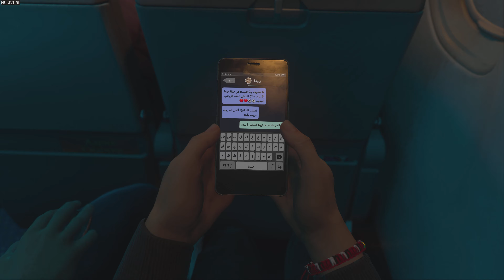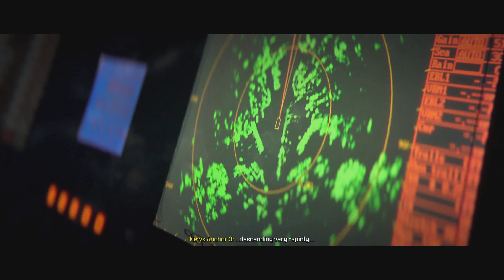Call of Duty MW3 Passenger